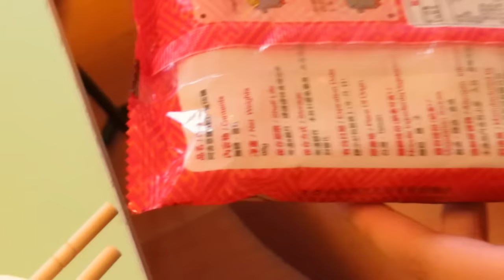Wu的試吃時間 第029集 阿舍意麵 辣味 feat.小強and黑輪and黑貓